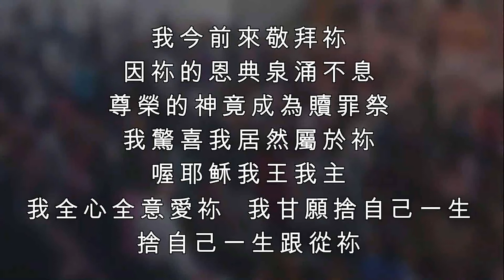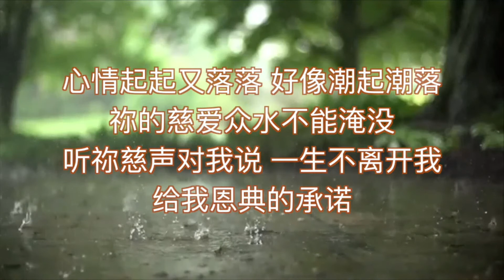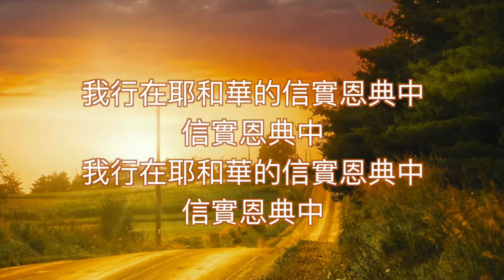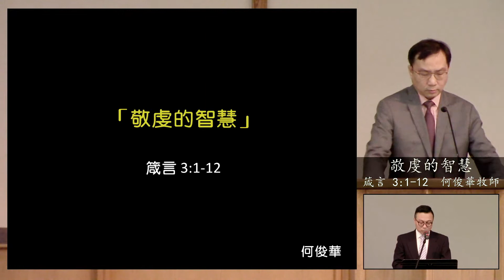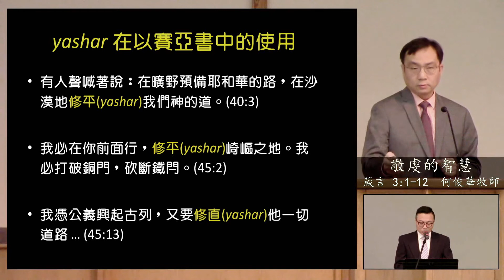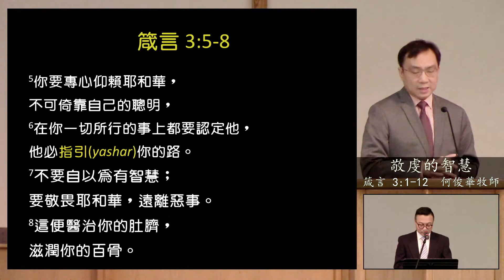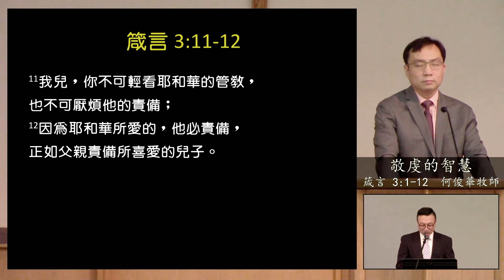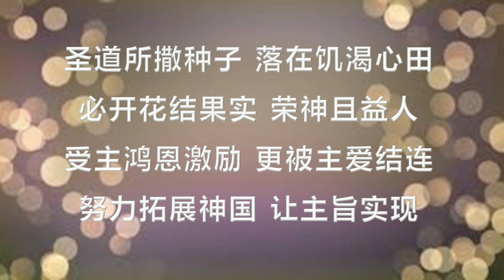2020-10-18 ｜ 敬 虔 的 智 慧 ｜ 何俊华牧师 ｜ 箴言 3:1-12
讲题：敬 虔 的 智 慧 ( 何俊华牧师 )
经文：箴言 3:1-12